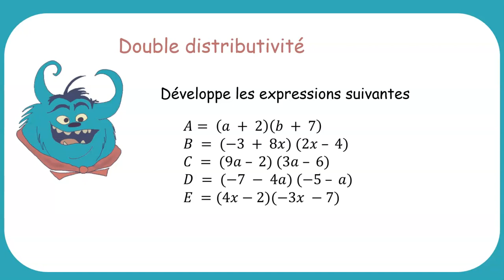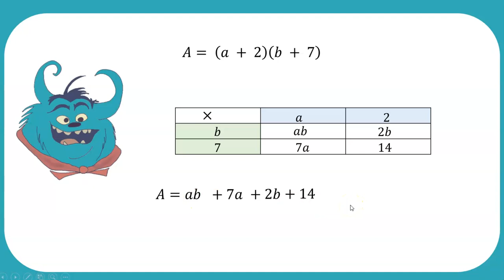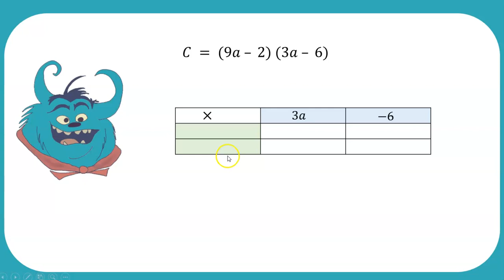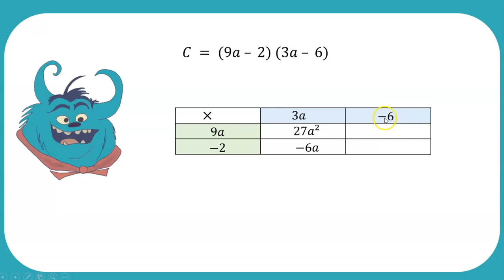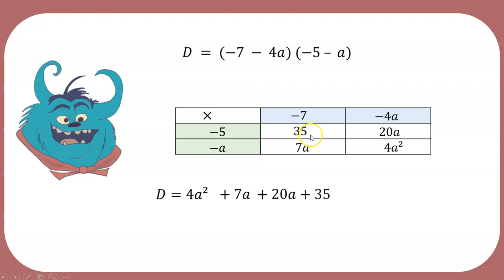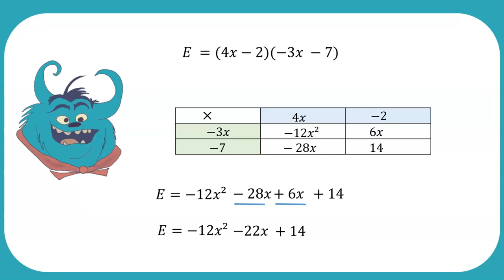Double distributivité - Méthode du tableau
Développer des expressions algébriques grâce à la formule de double distributivité. Méthode du tableau.
Un grand merci à Sébastien Corneau !
Cette méthode a été présentée dans un article "Opérations et calcul algébrique" de François Drouin dans APMEP-Plot n°8.